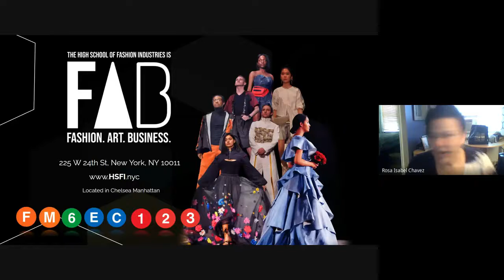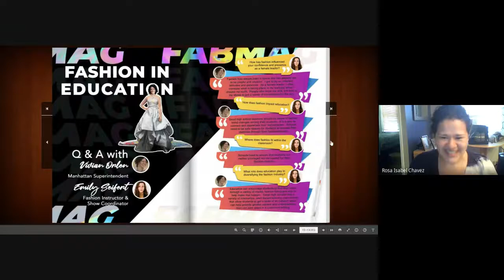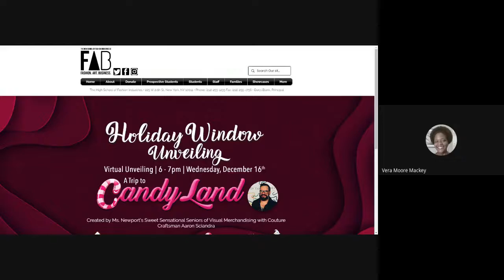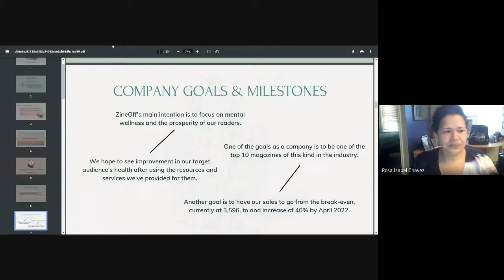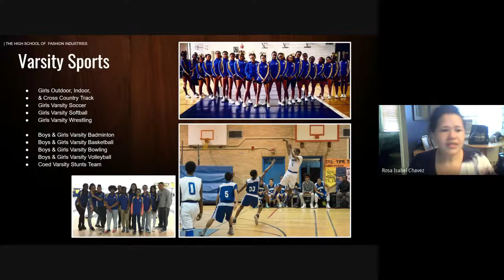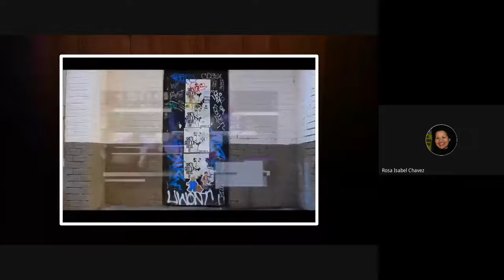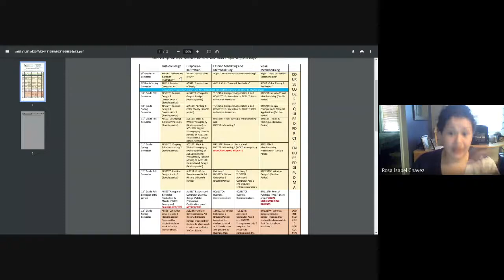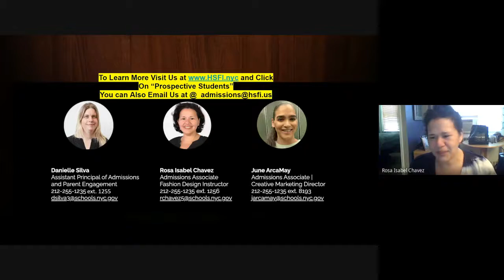Recorded Open House Session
All about HSFI - Who we are and why you should consider us!